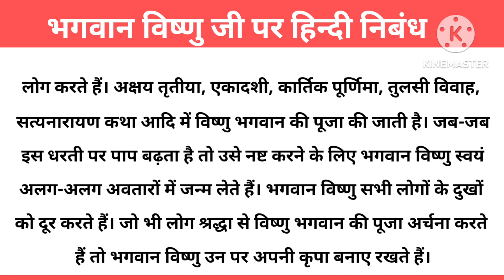Essay on Lord Vishnu ji | Essay on Lord Vishnu in Hindi | भगवान विष्णु पर हिन्दी निबंध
10 Lines English Essay

10 Lines Hindi Essay

Essay on Lord Vishnu, Essay on Vishnu ji, essay on Vishnu ji in Hindi about 300 Words, विष्णु जी पर निबंध, essay on God

Category - Education